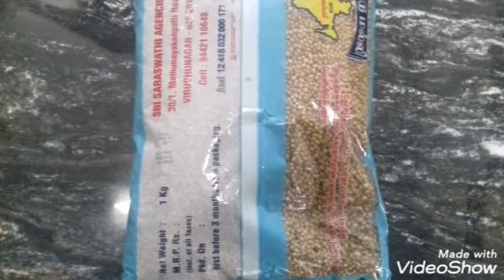கரம் மசாலாபொடி|கொத்தமல்லிதூள்|தனி மிளகாய் தூள்எப்படிசெய்வது|garam masala|daniya powder|chilly powder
in this video,homemade garam masala,daniya powder,red chilly powder seiradu pati pakka porom..inshaa allah nengalum vetla senji sapdunga..